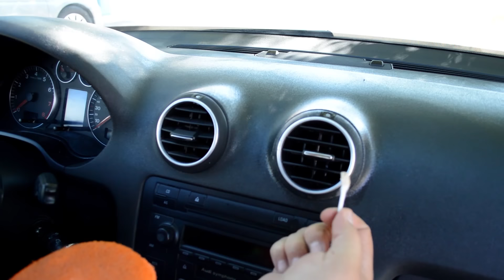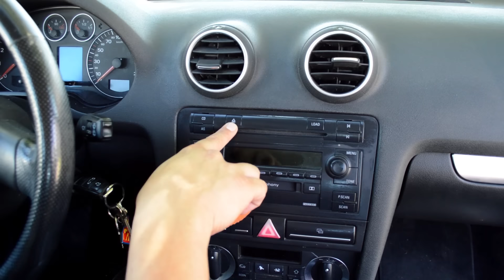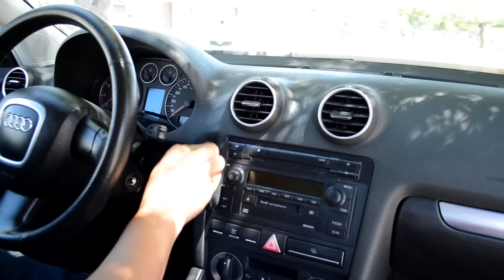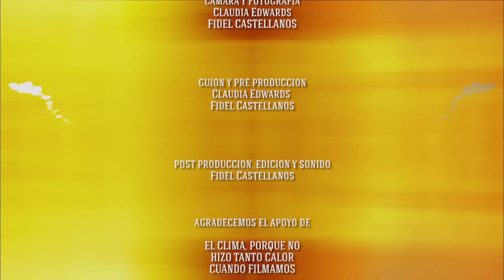COMO LAVAR Y LIMPIAR A DETALLE EL TABLERO DE UN AUTO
PRODUCTOS USADOS O RECOMENDADOS